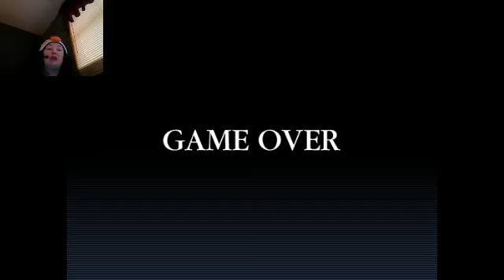Creepypasta Land: part 4: i run into Sonic.exe......literately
to come to my own defense i wasn't sure which way to run. and you guys must like having the in-game sounds too. i will mess around with the in-game sound recording since its a little loud compared to my voice but when i record part 5 i should have the mic and in-game sounds figured out. so in the meantime i'll record some more pokemon game/hack roms i have.